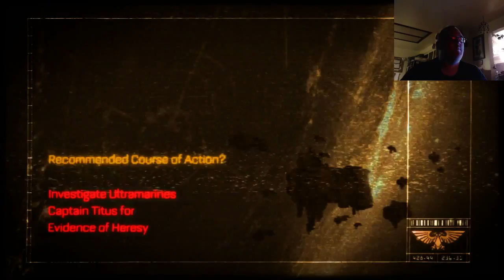Warhammer 40k: Space Marine #2 - 4 / 4